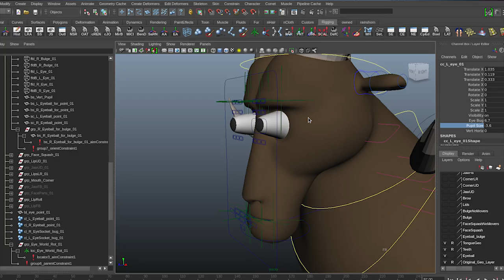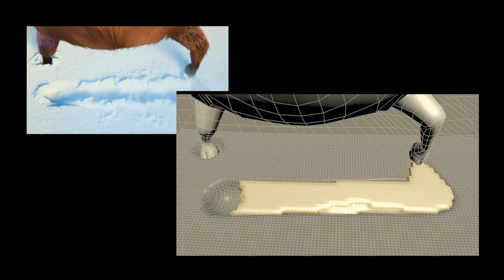BYU Center for Animation's "Ram's Horn" Wins Student Emmy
BYU Animation students Jenna Hamzawi and Garrett Hoyos, along with professor Kelly Loosli, discuss the making of the BYU Center for Animation's 17th student Emmy winner "Ram's Horn." It's new territory for the program, as the film took a Warner Bros./Wile E. Coyote feel.

Producer Julie Walker
Photographers Brian Wilcox, Daniel Kellis
Editor Samuel Reimer, Mike Gordon